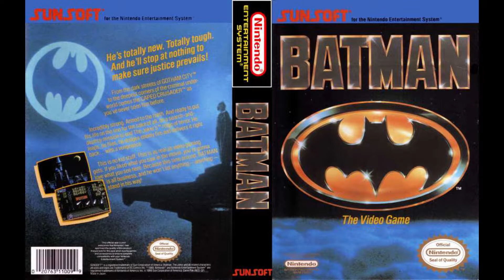Batman NES OST - Game Over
Batman NES soundtrack.